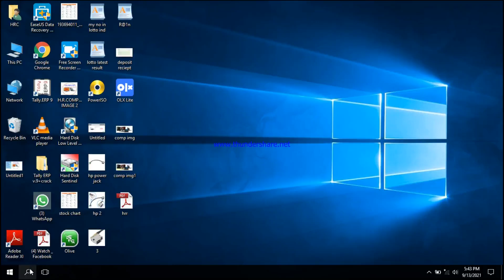uninstall unwanted software in windows 8,10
how to uninstall unwanted software in windows 8,10
remove unwanted software in windows 10
This channel is about computer software and hardwares technical issues if you like video
By
HRR TECH